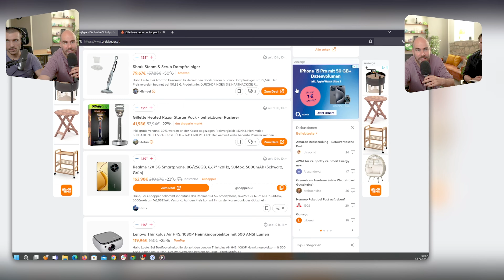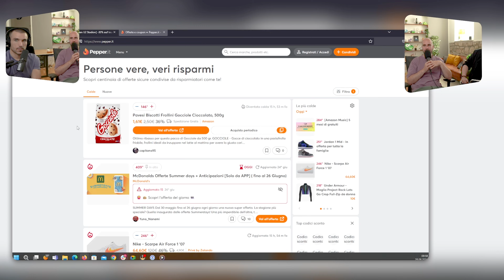Werbung auf mydealz?!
Eigentlich war für uns immer klar, dass es keine Werbebanner auf mydealz geben wird - ganz im Gegensatz zu ähnlichen Seiten im Internet. Wieso wir jetzt nach all den Jahren von dieser Grundidee abweichen und warum sich auch für Dealersteller einiges ändern wird, hat unser Gründer Fabian am vergangenen Mittwoch live auf Twitch erklärt. Dabei wird es ziemlich detailliert, weshalb das Video deutlich länger ist als normalerweise, aber für ein besseres Verständnis sollte auch wirklich jede Facette beleuchtet werden.

00:00:00 Intro
00:00:54 Was ist das mydealz Creator Programm?
00:02:51 Drei Hintergründe der Änderung
00:14:51 Art und Aussteuerung der Werbebanner
00:20:53 Werbenetzwerke & Befürchtungen
00:25:30 Adblocker
00:26:35 Steuerliche Regelung
00:28:29 Potentieller Verdienst
00:31:43 Voraussetzungen für das Creator Programm
00:37:57 Vorbeugung von Spam-Deals
00:40:31 Konkurrenzkampf unter Dealerstellern
00:45:35 Gefahr durch Fake-Deals
00:50:11 Weitere Anforderungen
00:52:48 Ziele des Creator Programms
00:54:48 Profit und Wachstum
00:58:05 Internet-Communites und Nutzererfahrungen
01:03:43 Googles Marktmacht und KI-Problematik
01:08:23 Kommentare und "Cost per Use"
01:11:16 Augenlaser-Exkurs
01:14:00 Zusammenfassung
01:15:56 Outro